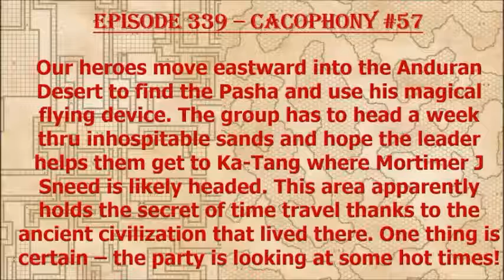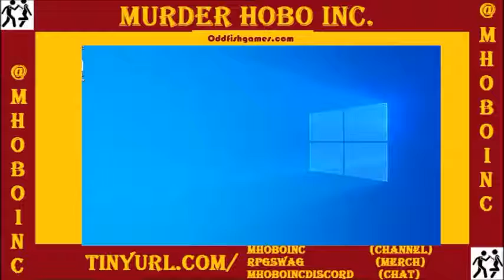Episode 339 - Cacophony #57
The party treks across the desert on their way to Menis and has its share of troubles!